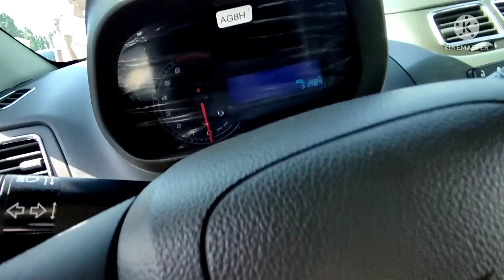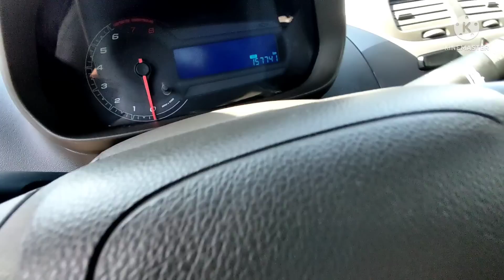Cobalt narxlari 14 Iyun 2022 yil Fargona mashina bozori Кобальт нархлари Фаргона мошина бозори